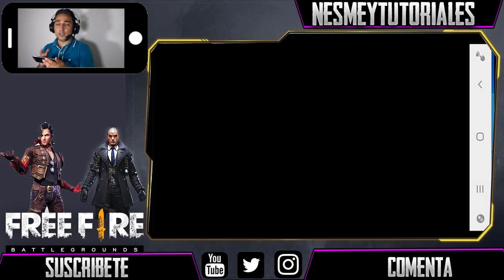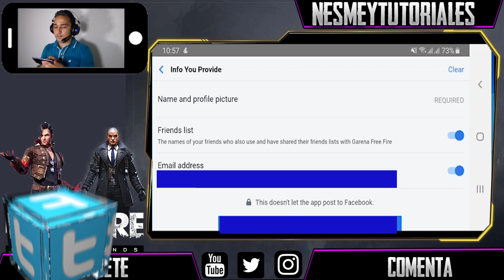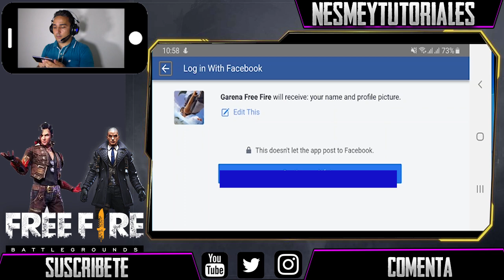como ENLAZAR mi CUENTA de 🔥 FREE FIRE 🔥 con FACEBOOK [SIN PERDER NADA]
Sucede que nunca había enlazado mi cuenta de free fire con mi facebook y perdí todo el avance que había logrado, así que te muestro lo sencillo que es vincular tu cuenta de facecbook con free fire para no perder tus logros.

Si quieres ayudarme a mantener activo estos enlaces , puedes hacerlo donando lo que gustes por medio de paypal en este link: